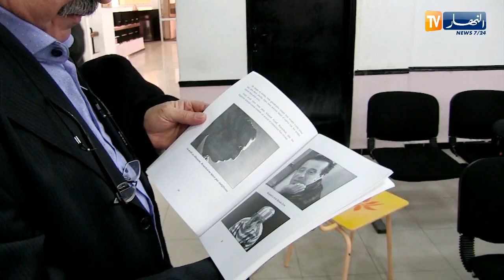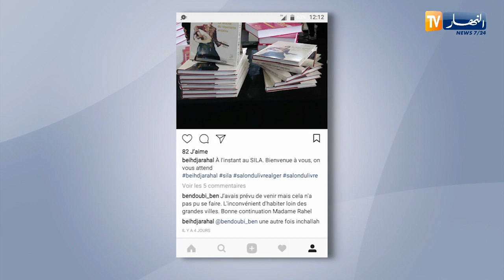سيلا 2018: فنانون يدخلون عالم التأليف من خلال صالون الكتاب